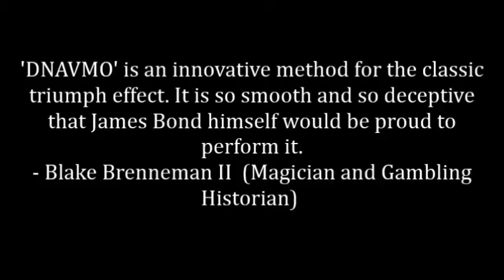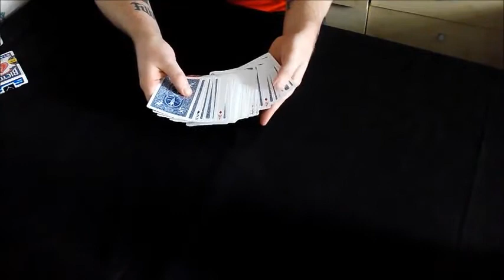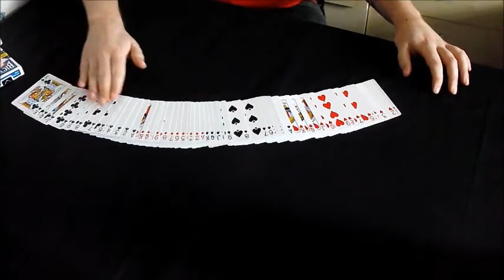Dnavmo by Matt Pilcher video DOWNLOAD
A deck of cards is spread face up on the table, showing they are in no particular order. The cards are then dealt into a pile on the table, some being placed face up, some being placed face down. Following a SNAP of the fingers, the deck is spread face up once more, showing that all the cards are now facing the same way. Furthermore, the deck is now in suit and value order Ace to King.

This is also great to show your magician friends, as they will be astonished by this new method!